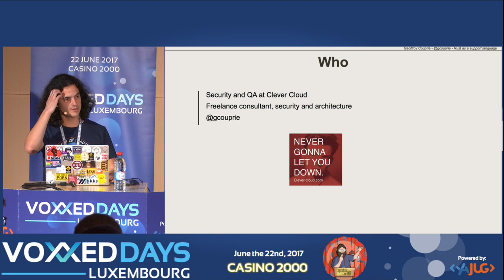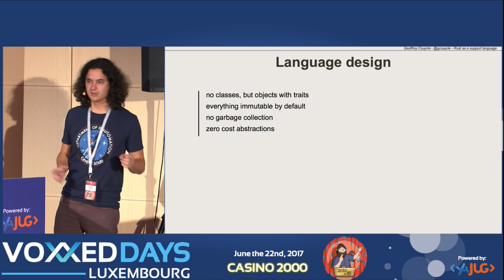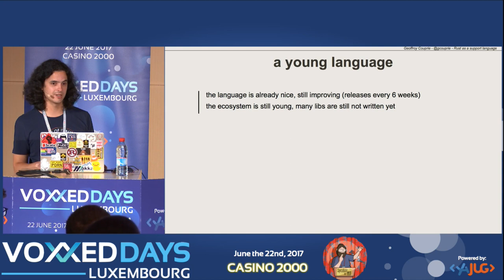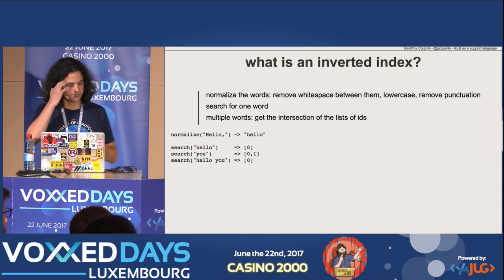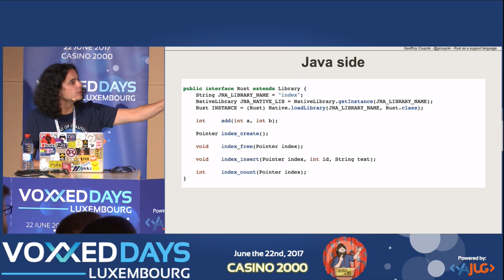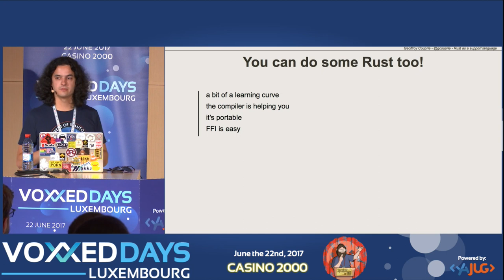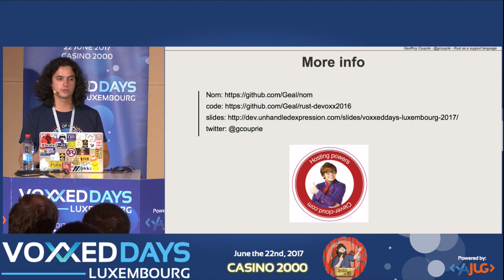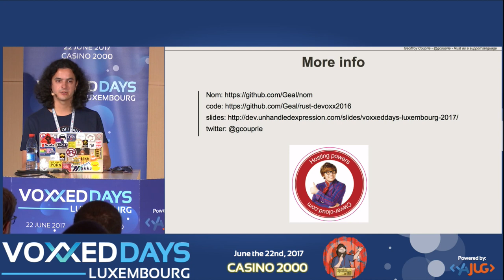Rust as a support language (Geoffroy Couprie)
Rust as a support language
Conference by Geoffroy Couprie